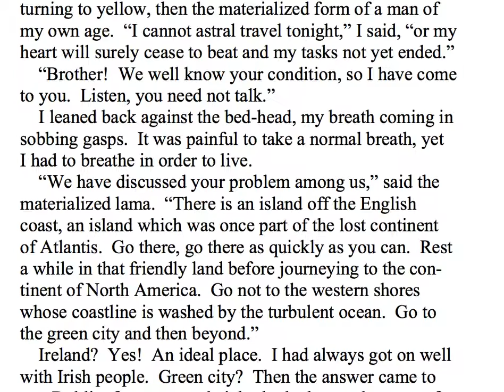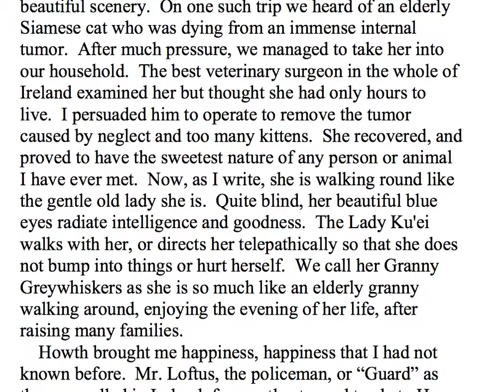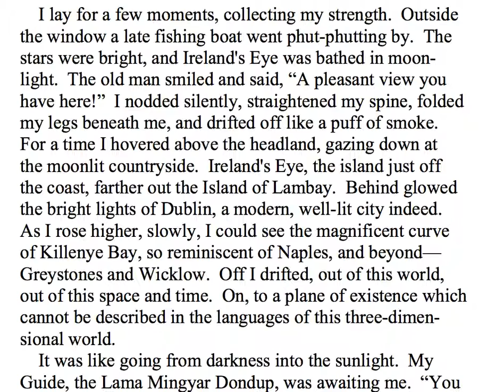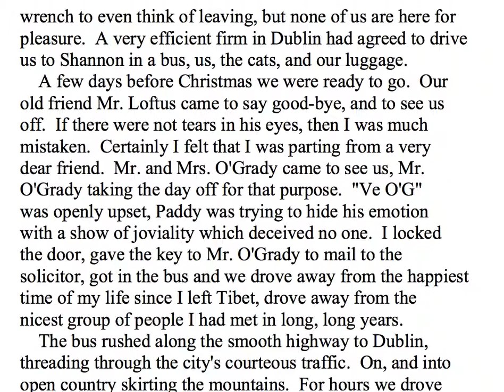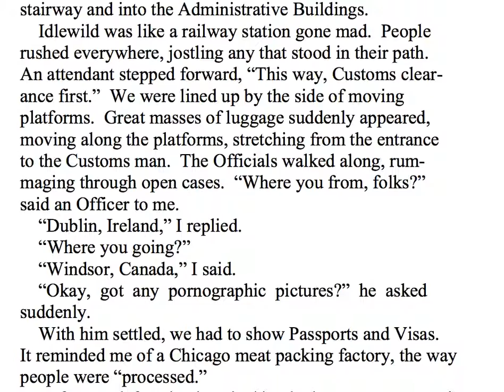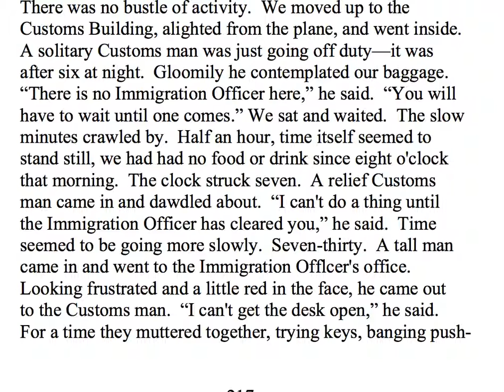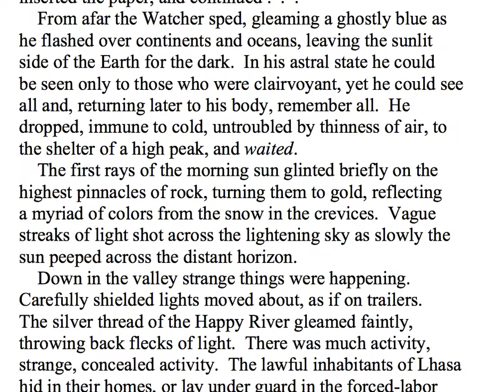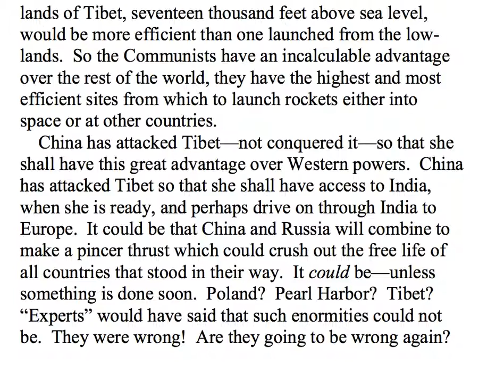The Rampa Story - Chapter 10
Ireland is the theme of this chapter for me. Its beauty has indeed touched our heroes life and so have its warm and friendly people. While reading this, not just once, did I feel the emotions behind the word. Here Rampa talks about his cats, I especially liked the name "Ms. Fifi Greywhiskers". It was a treat this chapter. Finally, he ends with a warning about the intentions of people who prefer one ideology over another and care not for the means which their ends are achieved. A decent end to the book. A important message about creating fair play and honesty in our own dealings with the world. This was a magnificent chapter and book.